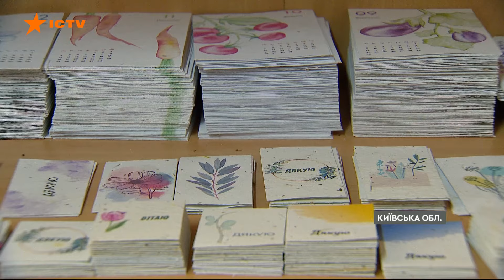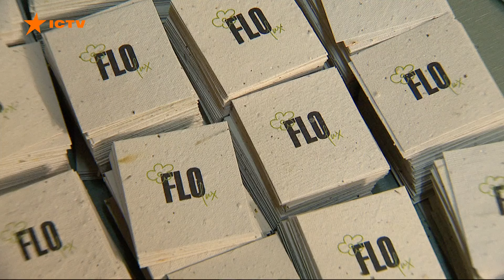ЗЕЛЕНСЬКИЙ відвідав ПЕРЕДОВІ позиції ЗСУ на ЗАПОРІЖЖІ | Новини Факти ICTV за 04.02.2024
00:00:00 - Початок
00:00:10 - Ворог обстріляв Торецьк 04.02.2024: є жертва
00:00:32 - Володимир Зеленський відвідав передові позиції ЗСУ у Запорізькій області
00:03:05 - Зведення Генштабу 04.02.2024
00:01:47 - Біля Авдіївки ворог почав активно використовувати усю наявну техніку
00:04:29 - Якби не війна, вона б грала у театрі: молодша сержантка Вікторія на псевдо Сомік
00:10:37 - Сімейна пара ризикнула розпочати свій бізнес під час повномасштабної війни
00:14:26 - Кінець